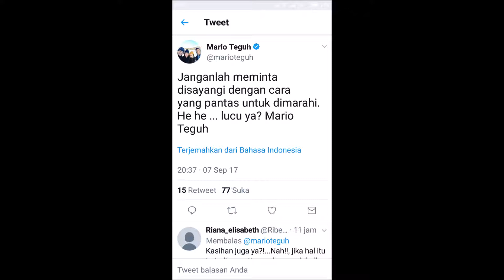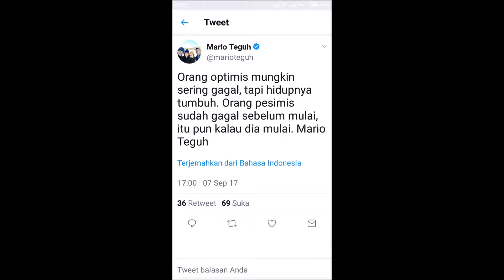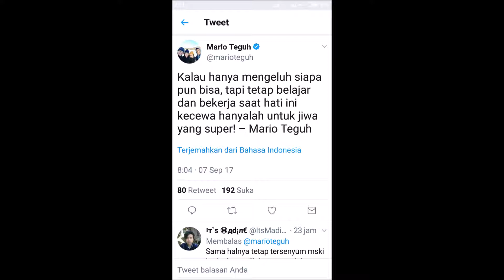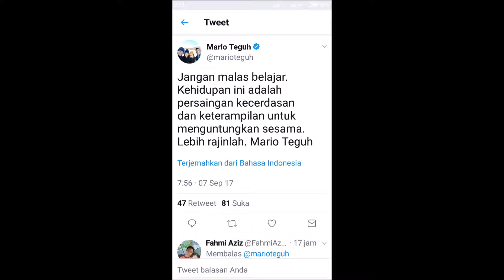Kata Mutiara Untuk Seseorang